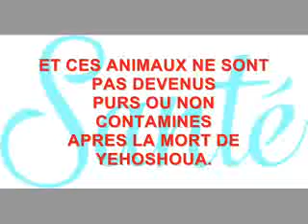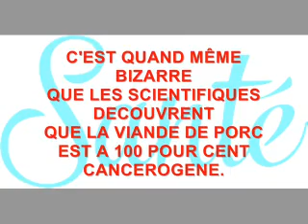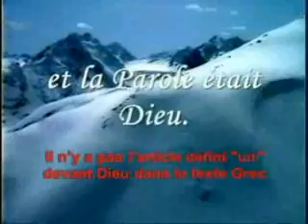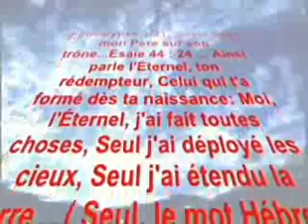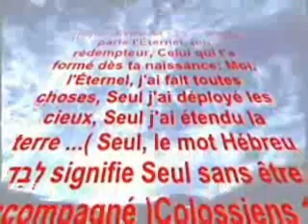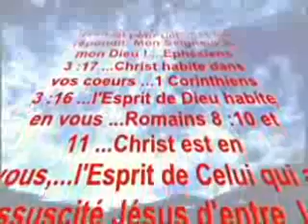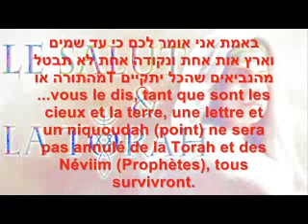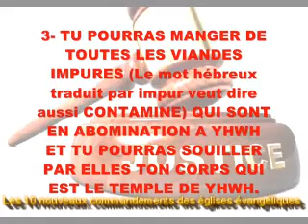MON RETOUR A LA TORAH Posté par le père de Ruth Israélite Greffé sur Israël